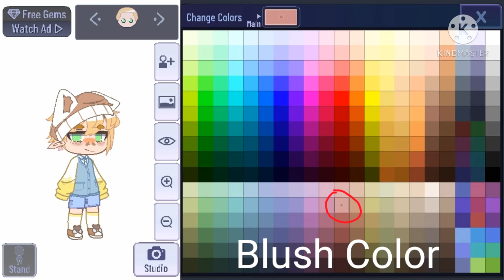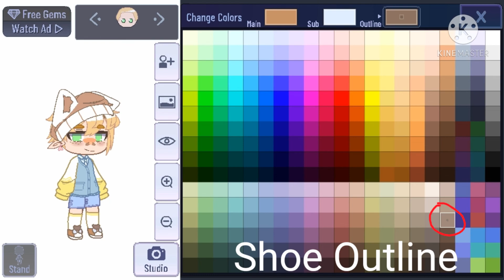How to make my OC in Gacha Club! (Requested)